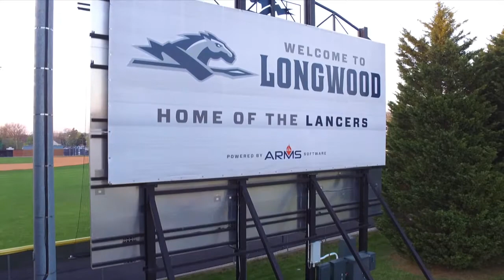Longwood University Athletic's 2015-16 Video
Drone shots, some highlights, Edited, and Produced by Christian Fox.